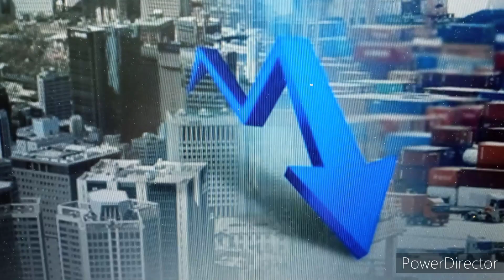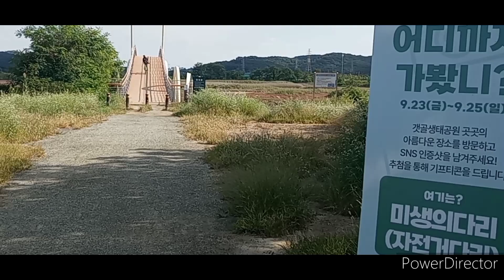공포/ Global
글로벌 금융위기 이후 폭증한 유동성이 제때 회수되지 못했다. 코로나19로 풀린 돈까지 더해지면서 수요를 자극했다. 코로나가 몰고 온 공급망 붕괴와 이에 따른 공급감소도 영향을 줬다. 예상치 못했던 러시아-우크라이나 전쟁은 에너지, 원자재, 식량 등 필수재의 가격을 천정부지로 오르게 했다.
9%라는 미국의 인플레이션은 3% 수준을 넘지 못했던 지난 10여년의 경험에 비출 때 거의 공포수준이다. 유럽의 상황도 마찬가지다. 경기침체 우려와 채무 비중이 높은 국가의 부담보다 인플레이션 둔화에 우선순위를 두고 있다.

풀어놓은 돈이 결국은 수요를 자극해서 물가 상승을 가져온다는 사실은 경제학의 기초 수준이다. 뛰어난 전문가들은 이 사실을 가볍게 생각을 했다. 아마 상황을 너무 낙관했을 듯하다. 중앙은행이 과오를 뒤늦게 인정하고 긴축의 고삐를 죄고 있다. 아직은 고개를 쳐든 물가의 기세가 무섭다. 그만큼 통화정책의 타깃도 상당기간 물가에 초점을 맞출 것이다.

미국은 물론 유럽과 아시아 전역에서 실물경기가 둔화하며 글로벌 경기침체 공포가 치솟고 있다.
최근 3연속 ‘자이언트스텝’(기준금리 0.75% 포인트 인상)을 단행한 미국 연방준비제도이사회(연준)가 연말까지 1.25% 포인트의 추가 금리 인상을 예고하면서 달러 급등, 증시 폭락, 유가 급락했다.

고물가가 꺾이고 나면 경기 침체(Recession) 국면에 접어들 것이라는 ‘R의 공포’가 커지고 있다. 주요 국제기구들이 전세계 물가 전망치를 높이고 성장률은 줄줄이 낮추며 경기침체를 경고하는 메시지를 보내고 있다. 러시아-우크라이나 전쟁 등 지정학적 리스크와 주요국의 통화 긴축 정책이 경기 회복이 상당 기간 지연될 것으로 전망을 한다.

연준의 긴축으로 강달러 현상이 심화되면서 각국에 자본유출, 수입물가 상승 등의 악재를 안기고 있다. 9월23일 영국 정부가 대규모 감세 정책을 발표해 인플레이션이 악화될 것으로 우려되면서 달러·파운드 환율은 장중 1.084달러까지 폭락해 파운드 가치가 1985년 이후 37년 만에 최저치를 기록했다. 유로화도 1.59% 하락했다.
특히 미국의 긴축 조치는 우크라이나 전쟁에 따른 에너지 부족 현상과 맞물리며 경기침체 속도를 재촉하고 있다.

정보기술(IT) 발전은 수확체증의 법칙이 적용됐다. IT 발전으로 ‘고성장-저물가’라는 골디락스 신경제 신화를 낳았다. 그러나 ‘고용없는 성장’라는 또다른 현상이 발생했다. 고용사정은 2008년 이후 금융위기가 겹치면서 더 악화됐다.
코로나 사태를 거치면서 성장과 물가 간에는 종전의 ‘고성장-저물가’에서 ‘저성장-고물가’로, 고용과 성장 간에는 ‘고용없는 성장(jobless recovery)’에서 ‘고용이 풍부한 저성장(jobfull downturn)’으로 바뀌었다.
올해 잭슨홀 미팅에서 인플레 마켓팅 상향 조정 주제가 주목을 끌었다. 성장, 고용, 물가 간 트렐레마 속에 인플레 타켓팅을 현행 2%를 고수한다면 금리인상과 경기침체 우려가 겹치면서 증시에 대형 악재가 될 수 있었다. 반면 4%로 상향 조정되면 두 부담이 완화되면서 대형 호재로 될 수 있는 양면성을 갖고 있었다.

아시아도 경기둔화세가 심상치 않다. 한국은 이달 들어 20일간 수출이 지난해 같은 기간 대비 8.7% 줄었다. 대만의 8월 수출 증가율은 2년여 만에 최저를 기록했다. 7월 전년 같은 달 대비 18%를 기록한 중국의 수출증가율도 8월에는 7.1%로 크게 둔화했다.

경제협력개발기구(OECD)는 9월26일 발표한 ‘중간 경제전망’을 통해 내년 세계 경제 성장률을 기존 2.8%에서 2.2%로 0.6%포인트나 낮췄다. 앞서 국제통화기금(IMF)도 내년 세계 경제성장률 전망치를 3.6%에서 2.9%로 대폭 하향했다. OECD는 이날 한국의 내년 성장률 전망치를 직전 2.5%보다 0.3%포인트 낮춘 2.2%로 수정했다. IMF도 우리나라의 성장률 전망치를 올해 2.3%에서 내년 2.1%로 낮췄다.

미 연방준비제도(Fed·연준)가 공격적인 금리 인상에 나서면서 올해 달러화는 급등했다. 주요 바스켓 통화 대비 달러화 가치를 나타내는 달러인덱스는 올해 14% 상승했다.
JP모건은 투자자들이 계속해서 경기침체 공포에 시달림에 따라 달러화는 계속 오를 것으로 보인다. 전 세계적으로 금리가 안정되기 전까지는 정점을 찍지 않을 것이라고 전망했다.
유럽과 중국의 성장률이 상당히 둔화할 것으로 보임에 따라 단기적으로 달러화가 고점을 찍지는 않을 것이라면서 달러화 강세는 미국 증시에 계속해서 역풍으로 작용할 것으로 전망했다.
미국산 제품의 가격이 너무 비싸지면서 해외에서 사업하는 기업들의 해외 매출이 감소할 것으로 예상했다. 그는 달러화 급등에 S&P 500 편입기업의 주당 영업이익이 0.60달러 줄어들 것으로 추정했다.
달러화 강세는 인플레이션을 억제하지만 무역 적자가 확대하면서 실질 경제성장률을 끌어내리는 등 미국 경제에 혼조된 영향을 미칠 것이다. 미국 투자자들에게는 S&P 500 기업의 실적에 대한 우려를 더 악화시킬 것이며 글로벌 주식 수익률을 끌어내리는 역할을 할 것이라고 분석했다.
아울러 미 연준과 다른 중앙은행 사이의 정책금리 차이가 축소되기 전까지는 달러화가 정점을 찍지 않을 것으로 전망했다.

연준은 인플레이션이 확실히 진정될 때까지 금리 인상에 나선다는 입장이다. 제러미 시걸 펜실베이니아대 와튼스쿨 교수는 CNBC에 “연준은 지난해 상품 가격이 빠르게 오를 땐 인플레이션이 안 보인다더니 가격이 하락하는 지금은 내년까지 긴축 유지를 주장한다”면서 “지난 2년은 연준 110년 역사상 가장 큰 정책 실수 중 하나”라고 밝혔다.

Liquidity, which has soared since the global financial crisis, has not been recovered in a timely manner. The addition of money released by COVID-19 stimulated demand. The collapse of the supply chain brought about by the corona virus and the consequent decrease in supply also had an impact. The unexpected Russo-Ukraine war caused prices of essential commodities such as energy, raw materials and food to skyrocket.
The 9% inflation rate in the United States is almost terrifying in light of the experience of the past decade, when it did not exceed the 3% level. The same is true in Europe.  The Fed is prioritizing slowing inflation over recession concerns and the burden on high-debt countries.

The fact that the money released eventually stimulates demand and leads to inflation is a basic level of economics. Outstanding experts took this fact lightly. Perhaps they were too optimistic about the situation. The central bank is belatedly admitting its mistake and tightening the reins of austerity. The trend of rising prices is still scary. As such, the target of monetary policy will also focus on inflation for a considerable period of time.

Fears of a global economic recession are rising as the real economy slows not only in the United States, but also in Europe and Asia.
The U.S. Federal Reserve (Fed), which recently took three consecutive ‘giant steps’, announced an additional 1.25 percentage point increase in interest rates by the end of the year, causing a sharp rise in the dollar, a plunge in the stock market, and a sharp decline in oil prices. giant steps is a 0.75 percentage point increase in the benchmark interest rate.

“R’s fear” that the economy will enter a phase of recession after high inflation is growing is growing. Major international organizations are raising global inflation forecasts, lowering growth rates one after another, and sending a message warning of a recession. The economic recovery is expected to be delayed for a considerable period of time due to geopolitical risks such as the Russia-Ukraine war and monetary tightening policies of major countries.
--skip--